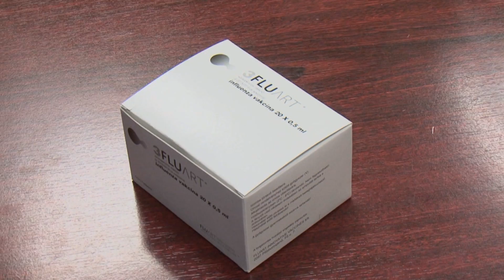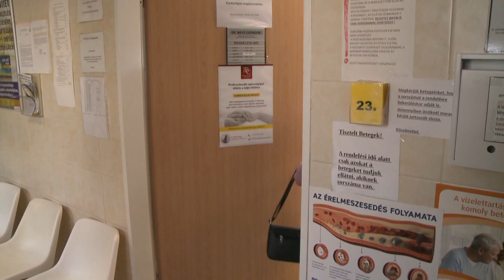Járvány még nincs, de nyakunkon az influenza